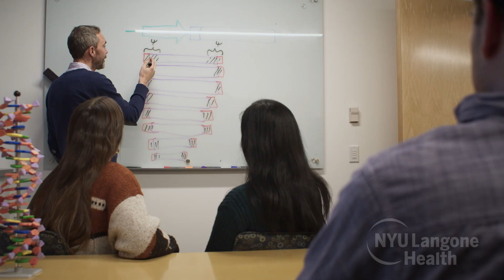Behind the Breakthrough: Dr. Dafna Bar-Sagi on Transformative Research at NYU Langone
Behind every groundbreaking discovery in medicine is a scientist whose personal journey, shaped by life’s myriad experiences, led them to a pivotal moment of insight. In this video, Dafna Bar-Sagi, PhD, chief scientific officer at NYU Langone Health, introduces an exciting new video series called Behind the Breakthrough: NYU Langone Researchers Share their Stories. Every month, we'll release a new video in the series that showcases an NYU Langone scientist whose passion for discovery and dedication to their field is driving remarkable change in human health.

Discover more about groundbreaking research at NYU Grossman School of Medicine

Read more about Dafna Bar-Sagi, PhD, Chief Scientific Officer at NYU Langone Health